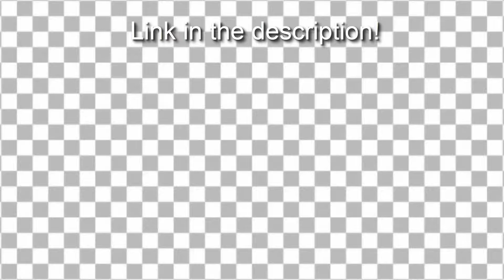Neon Subscribe Button transparent background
- Millions of creative assets. Unlimited downloads.